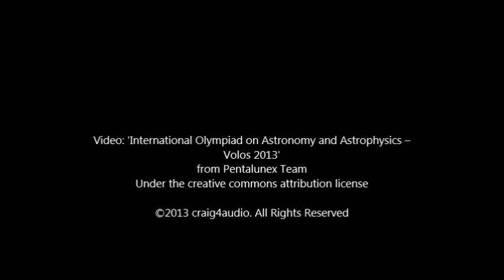Electronica Instrumental Music - 'Astral Being' by craig4audio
Mood: Dreamy / Exotic / Mellow
Instrument: Strings / Synth / Synth Pad / Bass / Beats
Genre: Electronica
Application: Video / Internet / Presentation

ABOUT THIS TRACK:
An Electronica instrumental. Melodic synths & strings glide over a trippy, laid-back groove which concludes with a gentle, dreamy outro. Perfect for expressing a heightened sense of perception, drifting through time & space and a sense of mystery & wonder.